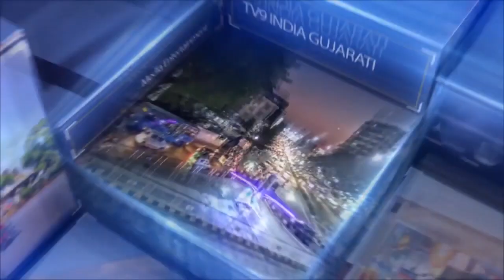સુરત સ્નેચર પાસેથી સસ્તામાં ખરીદી કરી ઊંચા ભાવે વેચાણ કરનાર 8 મોબાઈલ સાથે ઝડપાયો.